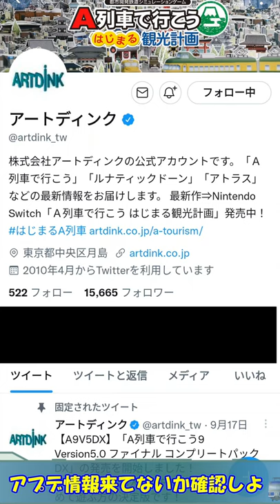はじまるA列車にアレが出た！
Twitter開いて更新した瞬間に出てきたから声出た。
ショート動画は久々。

(開くと赤い画面が出ますがホラー要素はないです)